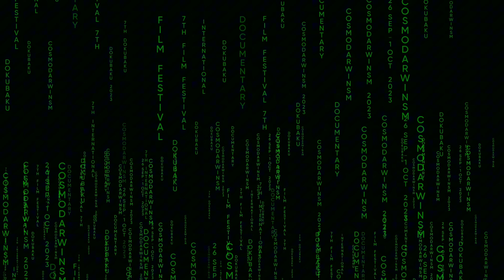DokuBaku IDFF - 2023 CosmoDarWinism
ENG: Prepare for an enchanting week of unparalleled documentary filmmaking in the heart of Baku. Join us as we bring the magic of cinema to life through the lens of reality.
Experience the extraordinary as we unveil a lineup that will leave you spellbound. This is your invitation to step into the world of documentary filmmaking like never before.
Save the Dates: September 26th to October 1st
AZE: Bakının mərkəzində bənzəri olmayan, sənədli filmlərin nümayişi ilə dolu füsunkar bir həftəyə hazırlaşın! Bizə qoşulun, kinonun sehrini reallığın obyektivindən gözləriniz önünə gətiririk.
Sizi əfsunlayacaq programı təqdim edirik, bu qeyri-adiliyi təcrübədən keçirin! Bu, sizin üçün sənədli film aləmi ilə heç vaxt tanış olmadığınız şəkildə tanış olmağınız üçün bir dəvətnamədir.
26 sentyabr - 1 oktyabr tarixlərini qaçırmayın!